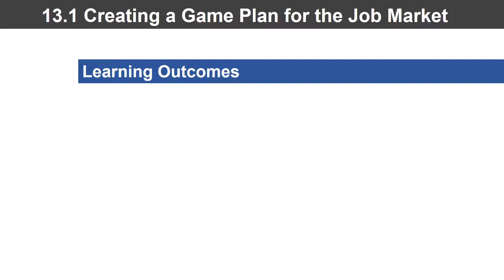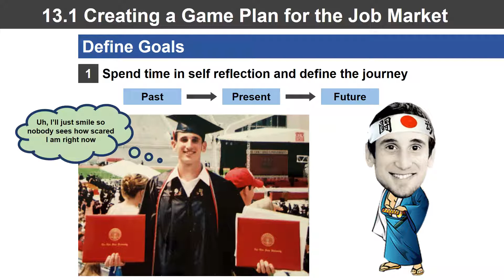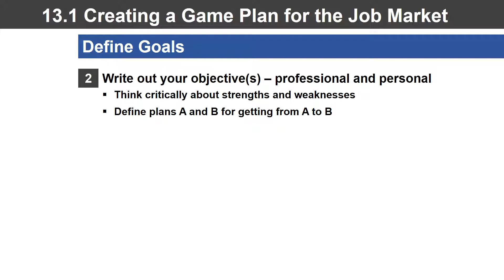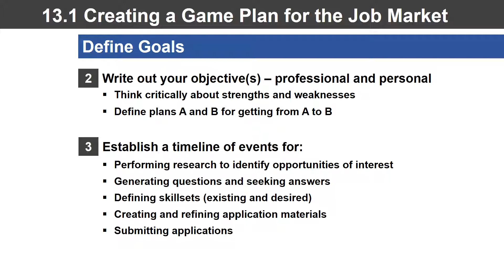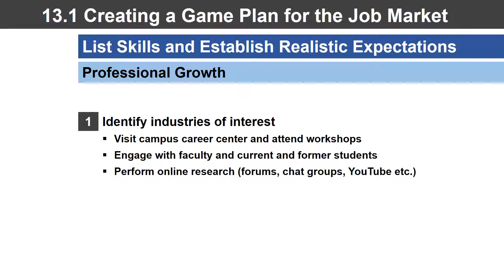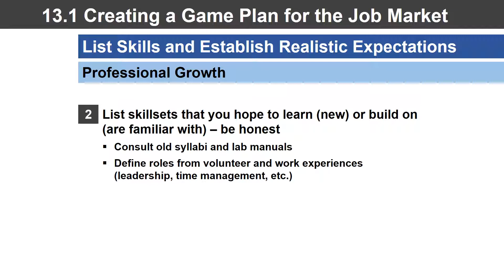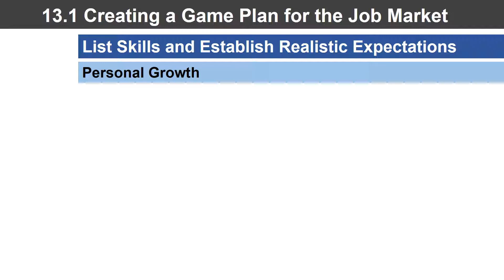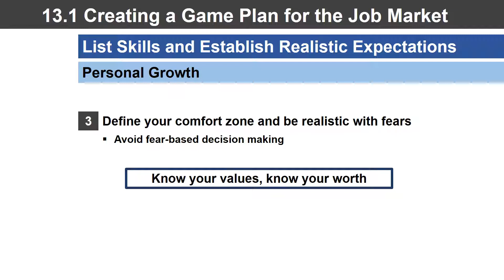BIO 100 Hybrid Module 13.1 Creating a Game Plan for the Job Market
Scientific Analysis: a tutorial created for BIO 100 students at Sac State (Stingers Up) to achieve the following learning outcomes:

1. Define personal and professional goals to help identify opportunities of interest

2. Create a list of skills based on coursework and extracurricular volunteer/work experiences to help identify relevant jobs

Let the personal and professional growth begin.